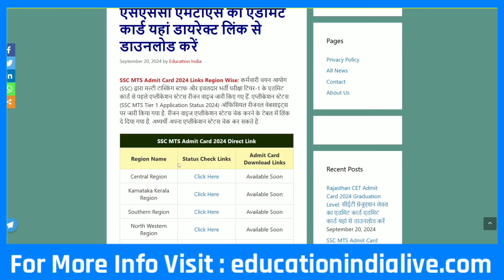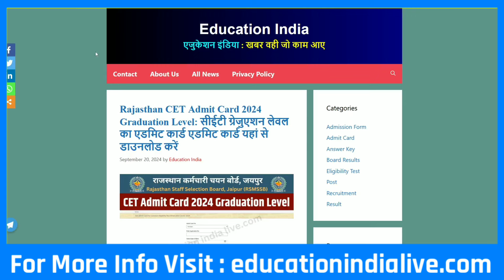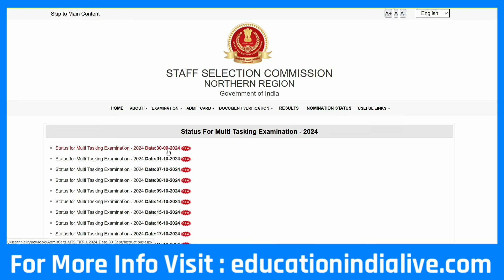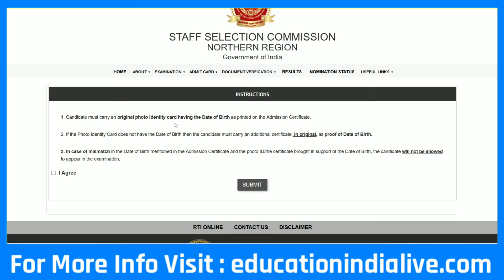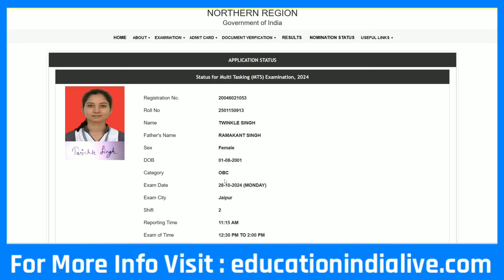SSC MTS Admit Card 2024 Kaise Download Kare || How To Download SSC MTS Admit Card 2024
Namskar And Hello Freinds
SSC MTS 2024 Ka Region Wise Application Status Aaj Jari Ho Chuka Hai. Application Status Ka Direct Link :- education india live. com Par Diya Gaya Hai.
      To Ese Me Aabhi Aapko Step By Step SSC MTS Application Status Check Karne Ka Live Process Batayenge. So Video Ko Shuru Se Last Tak Dekhiyega.

Dhanywad

ssc mts admit card 2024 kaise download kare rajasthan,
ssc mts admit card 2024 kaise check kare,
ssc mts admit card 2024 kaise download kare odia,
ssc mts admit card 2024 kaise download kare bihar,
ssc mts admit card 2024 kaise download kare delhi,
ssc mts admit card 2024 kaise download kare gujarat,
ssc mts admit card 2024 kaise download kare maharashtra,
ssc mts admit card 2024 kaise download kare north region,
ssc mts admit card 2024 download kaise kare,
ssc mts admit card 2024 download link .

ssc mts ka admit card download kaise kare 2024,
ssc mts ka admit card kaise download karen,
ssc mts ka admit card kaise nikale,
ssc mts ka admit card kaise download kare 2024,
ssc mts ka admit card kaise nikale 2024,
ssc mts ka admit card kaise dekhe mobile par,
ssc mts ka admit card kaise nikale mobile se,
ssc mts ka admit card kaise download karen uttar pradesh,
ssc mts 2024 ka admit card kaise download karen,
ssc mts exam ka admit card kaise download karen,
how to download ssc mts admit card 2024 in kannada,
how to download ssc mts admit card 2024 in telugu,
how to download ssc mts admit card 2024 malayalam,
how to download ssc mts admit card 2024 northern regions,
how to download ssc mts admit card 2024 nr region,
how to download ssc mts admit card 2024 haryana,
how to download ssc mts admit card 2024 tamil .

Exclusive Report .